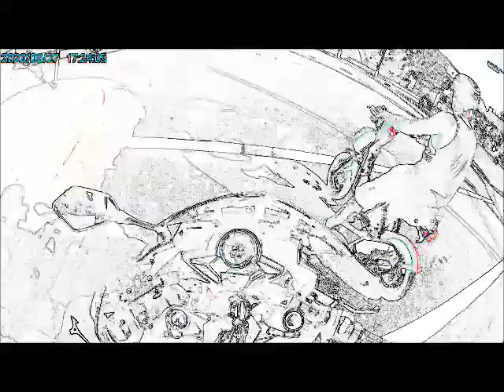Halifax, Northend - Looking for Ebike Plugs - Emmo Zone S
CAMix Prez and Peel go looking for plugs to charge our bikes.